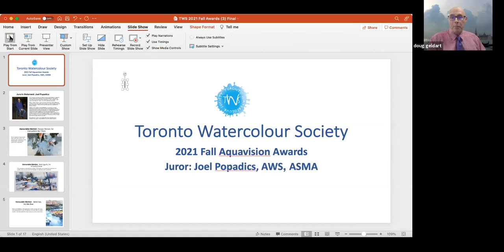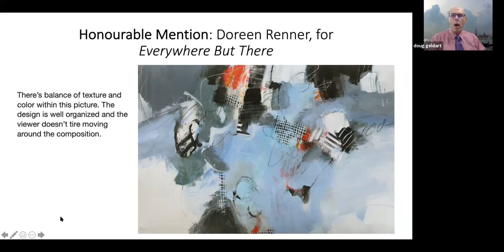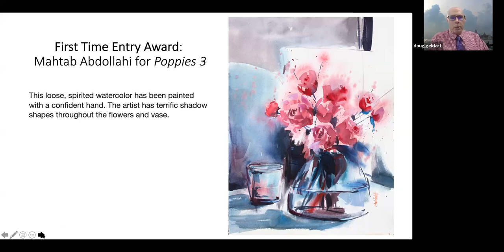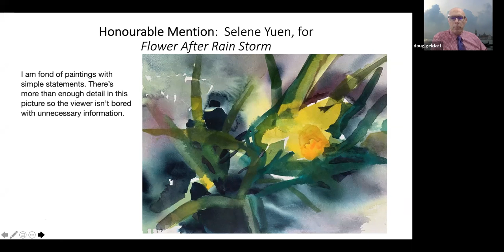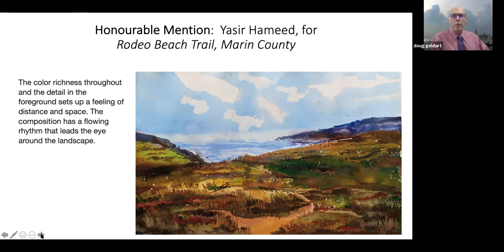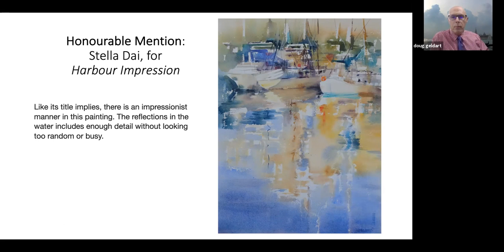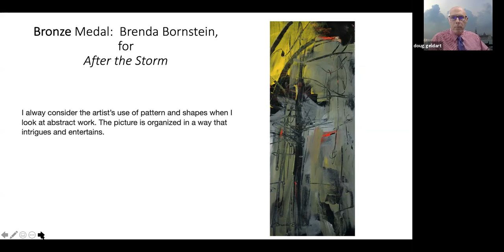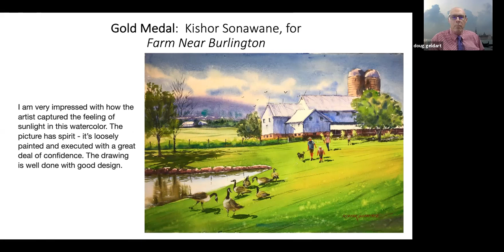2021 Aquavision Fall Juried TWS Show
The Opening of the 37th Annual Aquavision Show was virtual but the show itself ran concurrently at the Papermill Gallery at Todmorden Mills and online. Congratulations go to those who worked to put this show together, those who submitted pieces for jurying, those whose work was accepted, the award winners, and to our juror Joel Popadics of New Jersey.
Kishor Sonawane - Gold Medal Winner
Hal Bilz - Silver Medal Winner
Brenda Bornstein - Bronze Medal Winner
Hi-Sook Barker - The Dorothy Blefgen Award for Best Use of Colour
Adam Chunziao - Award of Merit
Stella Dai - Award of Merit
Yasir Hameed - Award of Merit
Nancy Newman - Award of Merit,
Margaret Roseman - Award of Merit,
Barbara Eguchi - Honorable Mention,
Lawrence Kavanagh - Honorable Mention,
Doreen Renner - Honorable Mention,
Kelvin Sue - Honorable Mention,
Selene Yuen - Honorable Mention,
Mahtab Abdollahi - First Time Entry Award